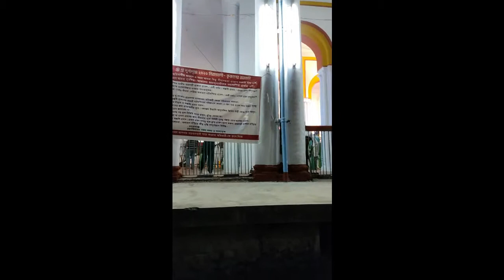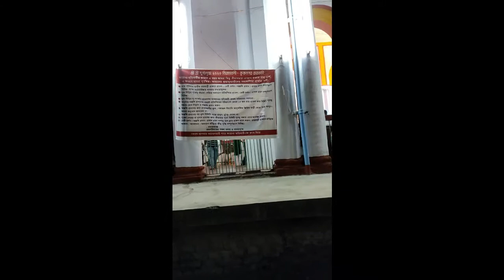অনেক দিন পরে রেস্তোরাঁতে গেলাম...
Background music credits-ncs.io